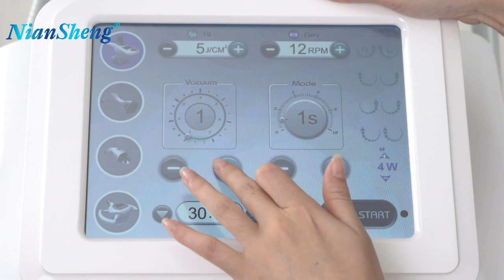NS58 Howto operate the valeshape body slimming device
Valeshape body slimming device